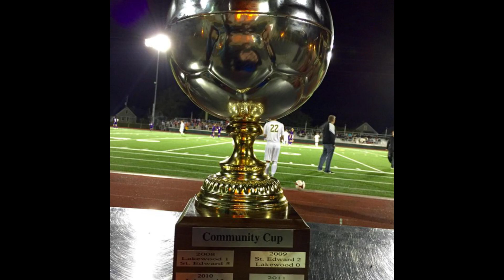'17 OH Boys Soccer Lakewood @St. Edward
Lakewood Rangers (5-4)
@St. Edward Eagles (1-6-1)